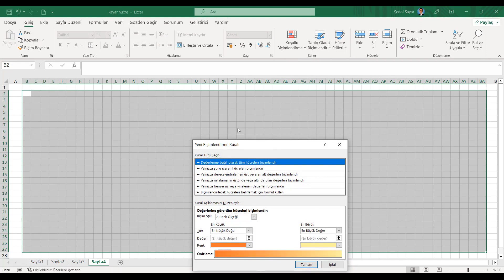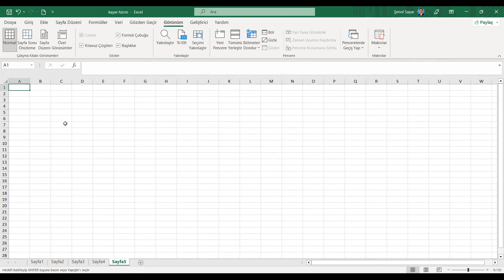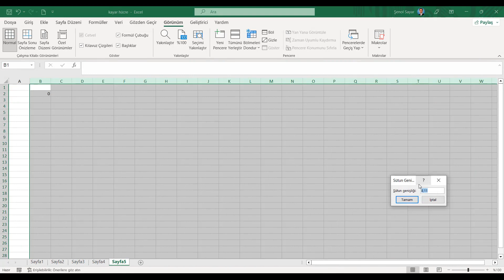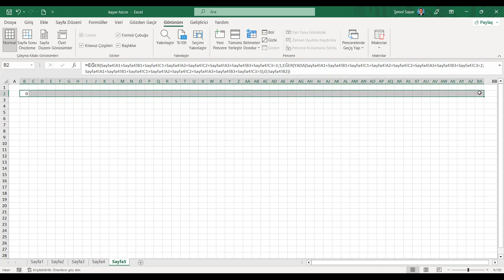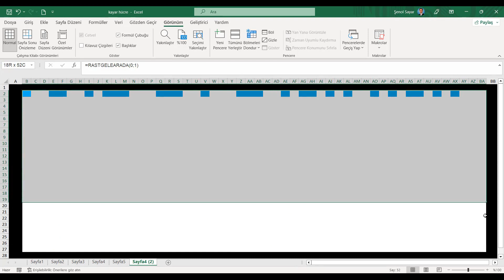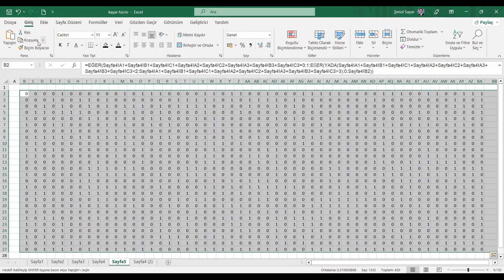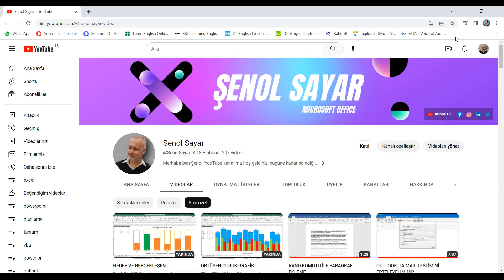CONTROL + Y İLE HÜCRELER HAREKET EDİYOR!!!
Bu videoda hücreler arasında kurulmuş bir mantık ilişkisi ile hareket eden hücreleri ve farklı şekiller oluştumanızı sağlayacak bu çalışmayı nasıl hazırlayabileceginizi detayları ile anlatmaya çalıştım.

İyi seyirler...

🔄 CTRL + Y Kısayolu ile Hücreleri Hareket Ettirin!
Bu videoda, Excel'de CTRL + Y kısayolunun nasıl kullanılacağını ve hücrelerinizi hızlı bir şekilde nasıl hareket ettirebileceğinizi öğrenin. Zaman kazandıran bu yöntemle işlemlerinizi kolaylaştırın!

💡 Videoda Öğrenecekleriniz:

CTRL + Y kısayolu nedir ve nasıl kullanılır?
Hücre hareketlerini düzenlemenin pratik yolları
Excel'de daha hızlı ve verimli çalışmanın püf noktaları

Microsoft Office eğitimleriyle işlerinizi kolaylaştıracak videolar için kanalıma göz atmayı unutmayın.